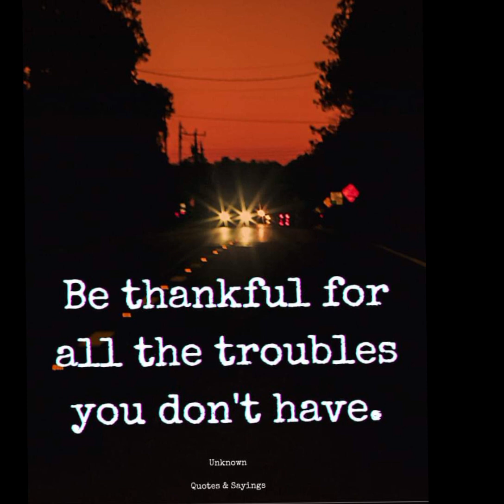Gratitude Quote for Happiness